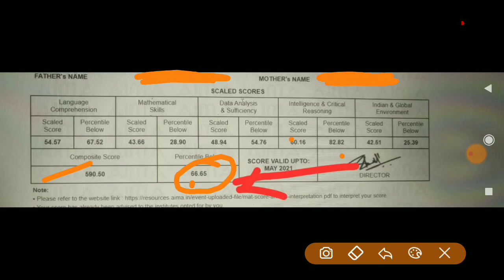MAT EXAM PERCENTAGE OR PERCENTILE KYA DIFFERENCE HAI, FROM KAISE FILL UP KARNA HAI